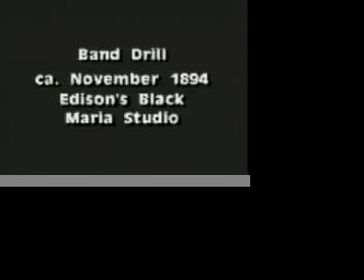Band Drill(1894) 5th Regiment March-Issler-1889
Produced by Michael J. Loughlin for the Thomas A. Edison Music Video Co.